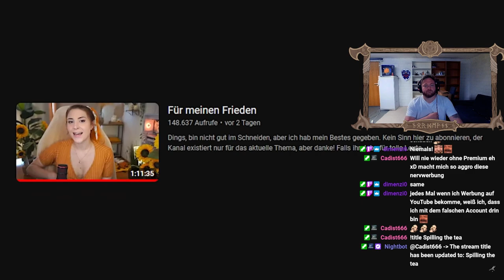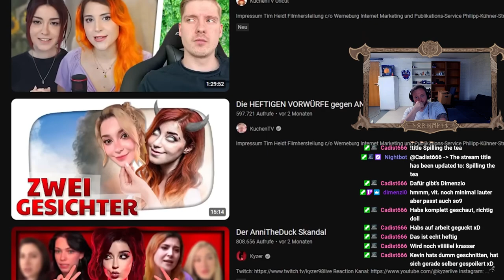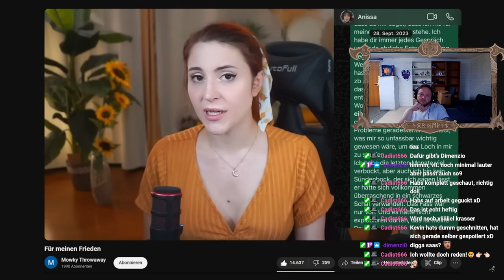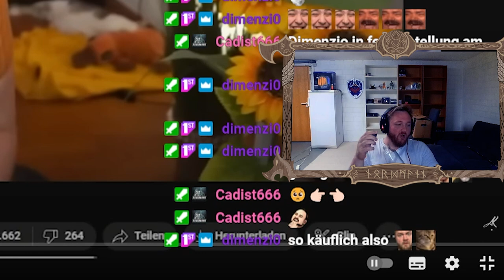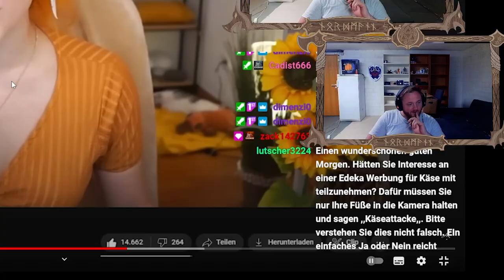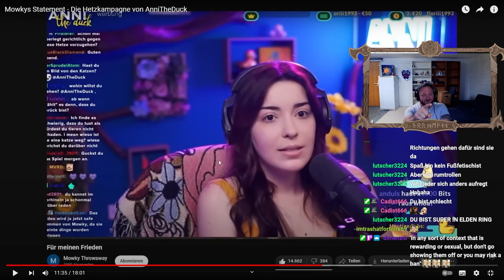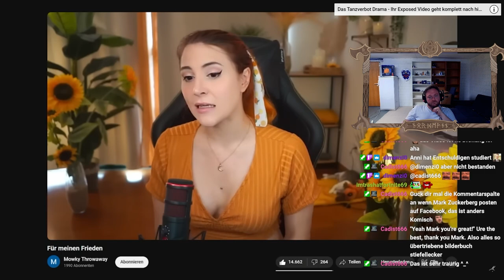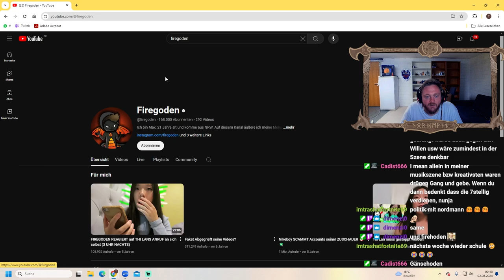REACTION: Mowkys Statement - Die Hetzkampagne von AnniTheDuck